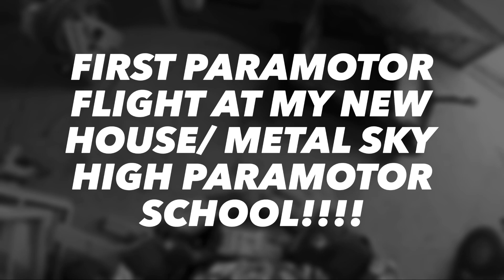First paramotor flight at my new place!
Just did my first paramotor flight from my new house!!
It was so awesome!! Lots of people waving from cars and got to cruise over some amazing low fog! I kicked a few tree tops and explored the new area! GOOD TIMES!!!
It was my first flight with my Gopro camera too!😁😁😁🪂🪂🪂
I cant wait to start my new paramotor school here this spring!!
If you’re interested in learning how to fly sign up for my upcoming paramotor school in Linwood Michigan!